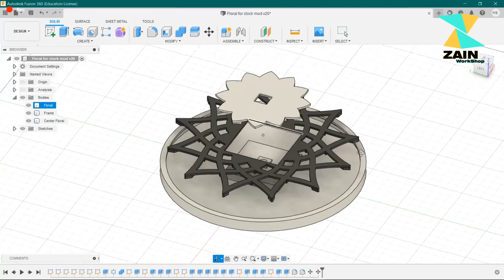Amazing Epoxy Resin Wall Clock-Resin Art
This was our first experience using Epoxy Resin and 3D printed Frame, and We added some LED lighting,
And the result was unexpectedly amazing.
Here is a brief overview of the making process,
See you in the next projects,